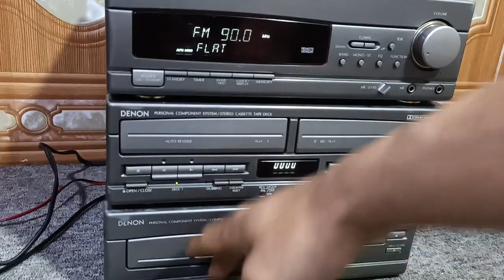T.lý 999k bộ amply denon japan Gray xám cho ae cắm điện thoại ghép loa nghe nhạc 0965748574